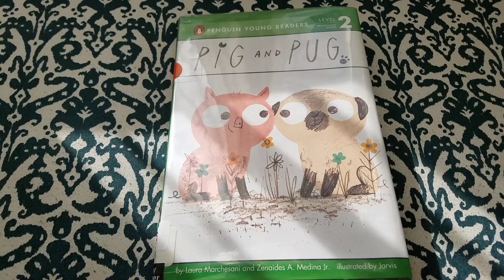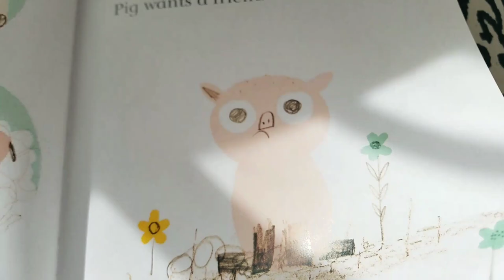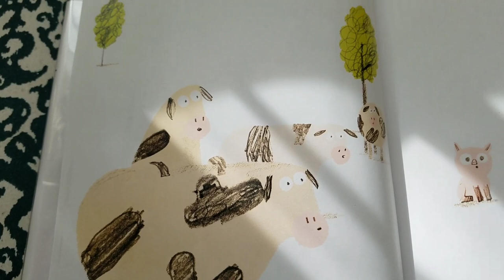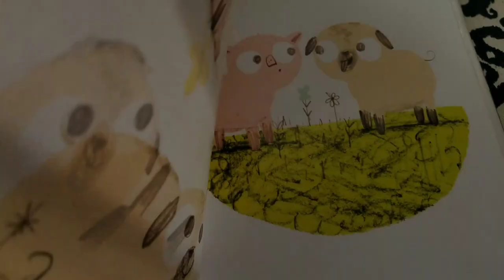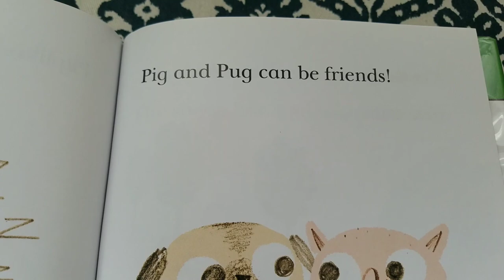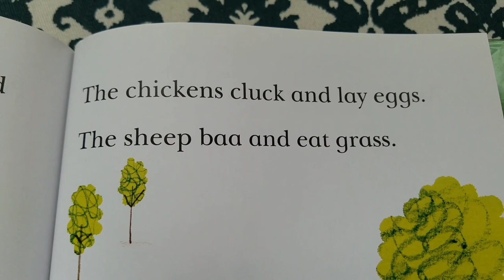Pig and Pug by Laura Marchesani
Pig lives on a farm with lots of other animals. All the animals have friends, but Pig does not. One day a new animal comes to the farm. Pug has a curly tail like Pig. Pug plays in the mud like Pig. Pug even snorts like Pig. Pug is not a pig, but maybe, just maybe, Pig and Pug can be friends!